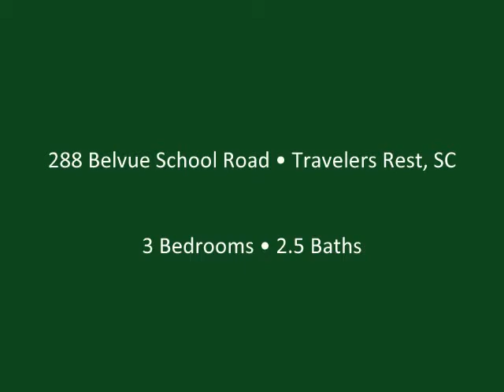SOLD! 288 Belvue School, Travelers Rest, SC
Move-In ready for your family and your horses! This beautiful 9+ acre horse farm has 3 fenced pastures; a 5-stall barn with hayloft, H/C wash rack, tack room and office; a riding arena, and a round pen. The 3-bedroom, 2.5 bath home has been beautifully maintained and has a newly-updated kitchen. Great Travelers Rest location, convenient to the mountains and Downtown!